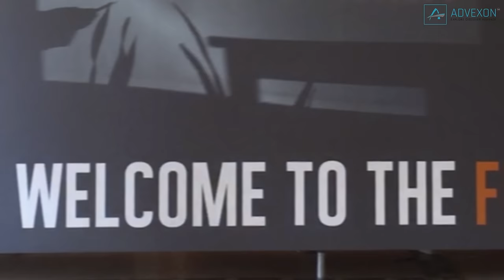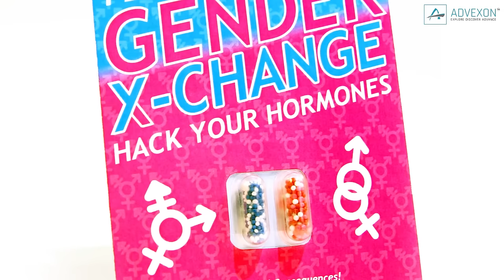TOP 10 FUTURE INVENTIONS IN NEXT 10 YEARS (Part 1)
FUTURE INVENTIONS 2016
Top 10 Futuristic Inventions
The Institute for the Future, a research organization devoted to providing foresight about the world ahead, thinks that many of these Top 10 Futuristic Inventions will exist within the next 10 years.

10. Longevity Escape Velocity Therapy
Dr. Aubrey de Grey is a Cambridge gerontologist who is making waves in the field of Gerontology – the study of aging and he believes that the first person who could live to be 1,000 years old is already alive today. Longevity escape velocity is a concept based not on stopping the aging process, but on undoing the damage done by the wear and tear of life. The therapy works by stimulating the immune system to selectively target and kill “death-resistant cells” that have lost the ability to divide, so that healthy cells can then multiply and replenish the tissue. The therapy will ultimately add to an individual’s life expectancy faster than they are using it up.
9. Gender Swapping Pills
Gender identity has become an issue in today’s society, and as time goes on, it'll only get more complex as scientific developments continue over time. With Gender XY-Change, a pill that could instantly change your hormone levels so you can experience life as the opposite sex, people would develop greater empathy toward one another. The effects would last until the other pill is taken, but there is no current understanding of the consequences of mixing and stacking the XY Pills…
8. Brain Implants
By 2026, couples could have the option to get brain implants that allow them to read one another's minds. Rather than rely on self-reports about emotional states and well-being, they can just know. The company supplying this service will be called Amethyst. "One little device lets you truly be together, even when you're apart," the IFTF stated in a 2015 report. It will allow you to think and move as one, without words, or even thoughts. If you’re into that kind of thing…
7. A New Currency To Boost Online Education
Similar to Bitcoin, Edublocks might serve as a new virtual currency exclusive to online education. If you watch a three-minute guitar lesson or an hour-long physics lecture on, you'd receive a set quantity of Edublocks to match the time you invested. The lessons would be recorded on a database that other people can access to see what you've learned. These education skills can will used to buy more training, boosting education throughout the global online community.
6. Augmented Reality
Public speaking could get a whole lot easier with Winning Friends, an augmented-reality software that would give you real-time updates about your audience and tips to make your presentation the best it can be. Winning Friends will help you master persuasion whether you’re addressing a single individual or a packed stadium. With the app, you'd know exactly when to smile more or project your voice so that you appear confident and authoritative. These are the kind of tips many people need so they can conquer public speaking.

Top 10 Future Technology